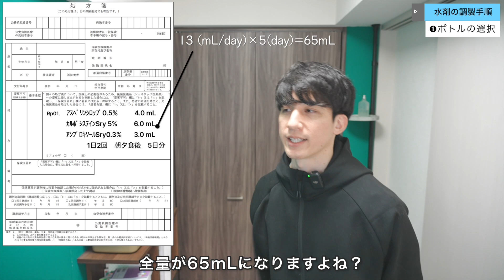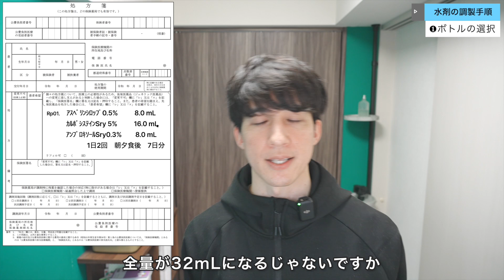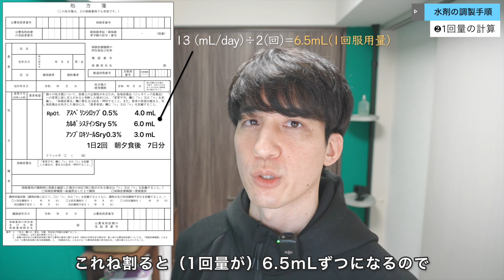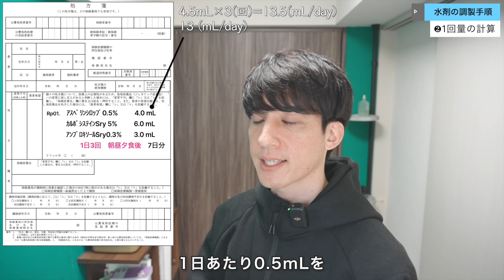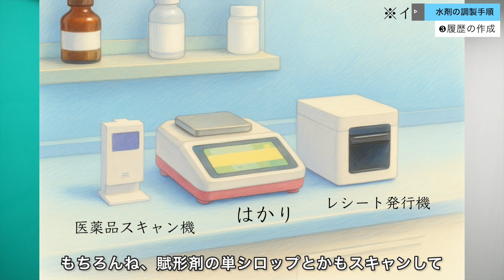【水剤のつくり方】新卒・新人薬剤師に見てほしい！薬局でシロップ剤を調剤する際の手順を5年目薬剤師がガチ解説〜薬剤師仕事スキル基礎編〜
🎞️【水剤の調製5ステップ】
1:06　   STEP❶　ボトルの選択
4:14　   STEP❷　1回量の計算（賦形量の計算）
6:07　   STEP❸　使用する医薬品の履歴を作成
7:54　   STEP❹　メニスカスを意識、賦形剤は最後に入れる
9:35　   STEP❺　兄弟姉妹がいる場合は、見分けをつける

ようこそ、薬剤師のオフィスへ！
ご視聴してくださり、ありがとうございます✨

↓フリーランス薬剤師に特化した会社も運営しております💊
ホームページはこちら(お仕事依頼もこちらからお願いします)

最近は気温も上がってきて、春らしくなってきましたね🌸
今年から薬剤師の方は学生から社会人になり、環境がぐるりと変化していることだろうと思います。会社によって異なると思いますが、入社してから新人研修を受けることになると思います。
私が新卒の時はコロナ禍のど真ん中で、研修が短期間に詰め込まれており、非常に辛く、厳しい経験をしたのを覚えています笑

僕は初めてのことに関してすごく不器用で、失敗をたくさんします。ただ、心が折れないところだけが強みです。僕の失敗を伝えることによって、一緒に成長していけたら嬉しいです！笑

今回の動画では、新卒薬剤師の方やこれから新たに薬局で働かれる薬剤師の方には是非見てほしいですね。水剤の調剤手順を解説する中で、
「こーゆうところは注意したほうがいいんじゃね？」という内容も盛り込んでいます。
新卒薬剤師の方が、今回の動画の内容を最初から完璧にこなすのは難しいと思います。
まずは、調製手順を理解してから、手順の中での注意点を意識していこう。
薬局によって、調剤手順が前後する場合があるので、そこも注意が必要です！

ゆっくり、ゆっくりでいい。途中立ち止まってもいい。成功もしなくていい、それより成長しよう。成長する意識だけは失くさないでほしなと思います。

僕の動画は、基本的に『現場で使える』を意識した動画になっています。それは、研修では習わないようなスキル的なところを皆様に提供していきたいと考えています。理由は簡単で、薬剤師になりたての時、現場に出てインシデントを経験するとメンタルがやられるからです。
僕自身、薬剤師1年目はミスばかりでした。
辛いことはインシデントだけでなく、薬剤師さんから仕事関係でお叱りを受けたこともあるし、何もできない自分に腹が立つような悔しい経験もした。
悔しさをバネに学んできた知識、バトンとしてアナタに渡します！
ちなみにバトンを渡した後、僕は失速しません。渡した走者を追い越す勢いで、今後も動画制作をしていきます🏃🏻‍♂️
一緒に切磋琢磨して薬剤師としての高みを目指しませんか？今後ともよろしくお願いします❤️‍🔥

💊4月から薬剤師の方にオススメ動画🎥

★【ヒートの束ね方】新卒・新人薬剤師さんに意識してほしいピッキングの極意を調剤薬局の5年目薬剤師がガチ解説〜薬剤師仕事スキル基礎編〜

★いくつ知ってる？？【働く前に覚えてほしい"薬局ワード" 13個】調剤薬局の薬剤師として働くために認知してほしい略語を紹介します！

★【薬剤師の"1軍アプリ"】４年目薬剤師が現場レベルで使えるアプリを６つ紹介

★【待ちうける試練】薬局薬剤師に起こりうる入社後の苦しみと対応策を経験者が提案